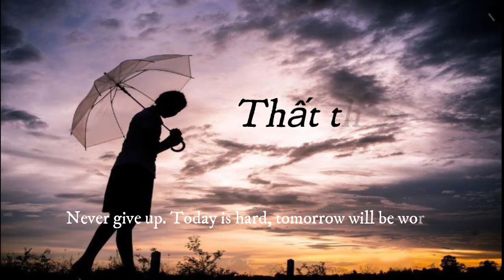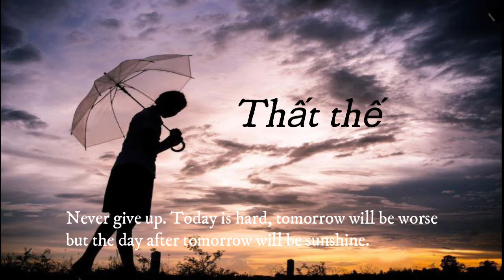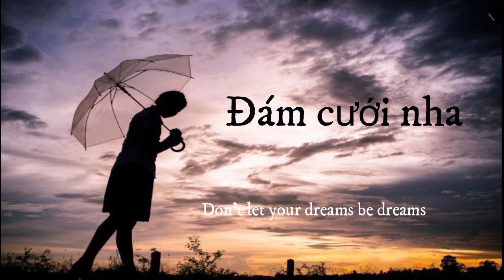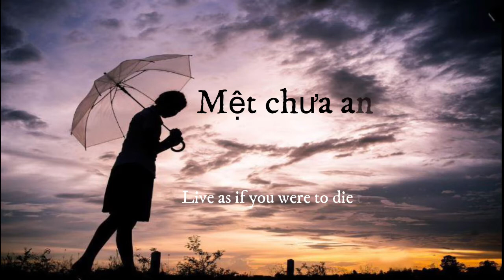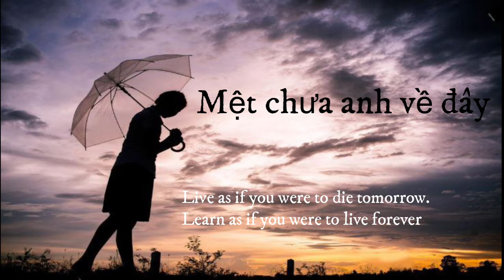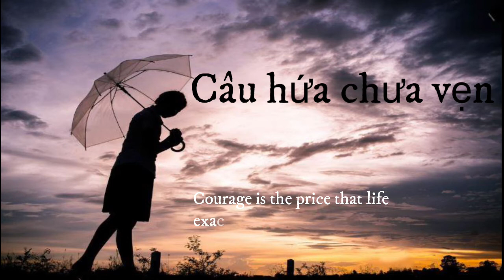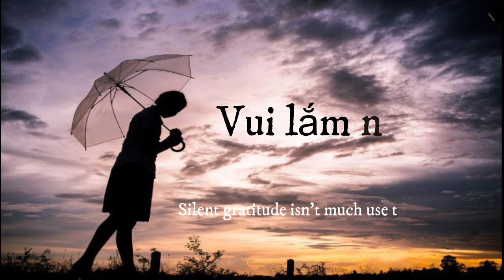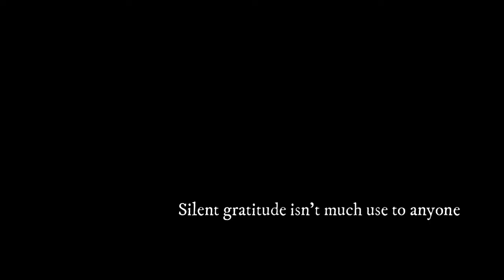Liên khúc Thất Thế, Đám Cưới Nha, Đơn Phương, Vui Lắm Nha.....